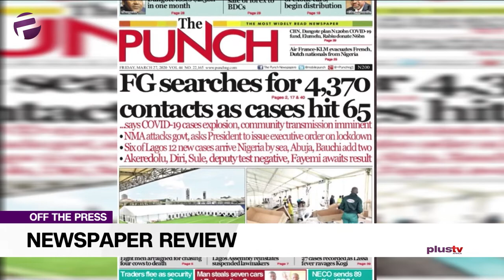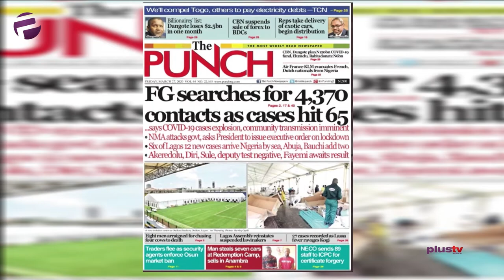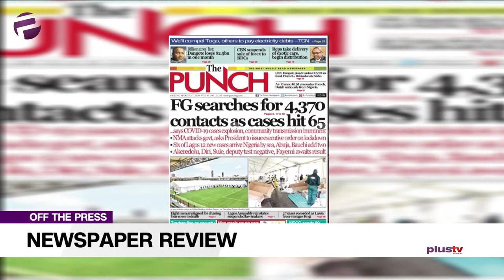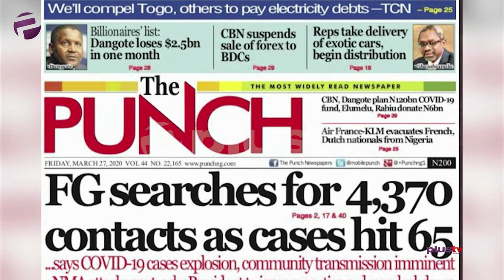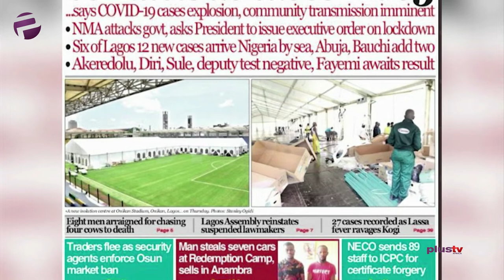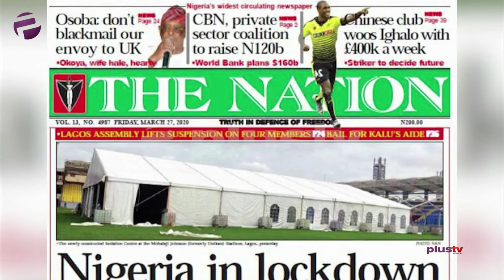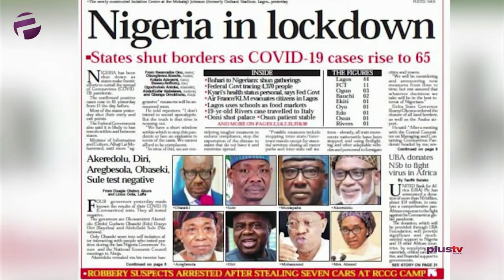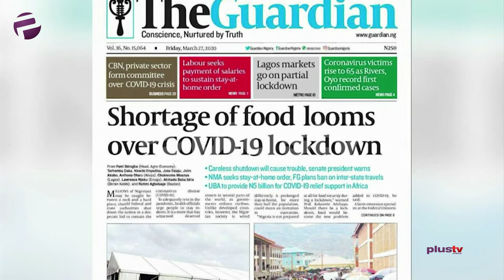Lagos Markets Goes On Partial Coronavirus Lockdown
Anihuvi Ayeni, social analyst and Dr. John Mark Bwala, Media Practitioner joined Benny Ark to review the biggest stories in Newspapers today.